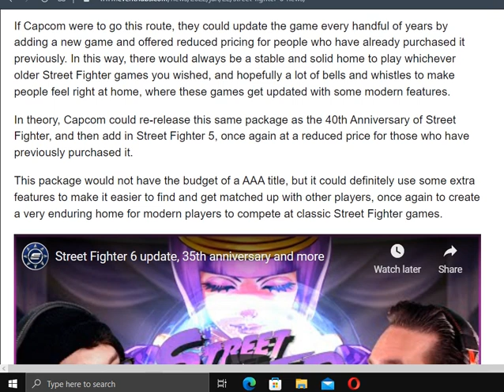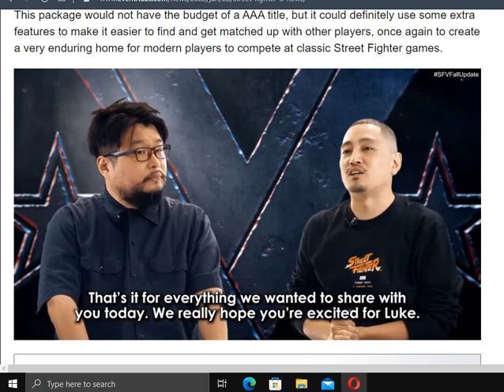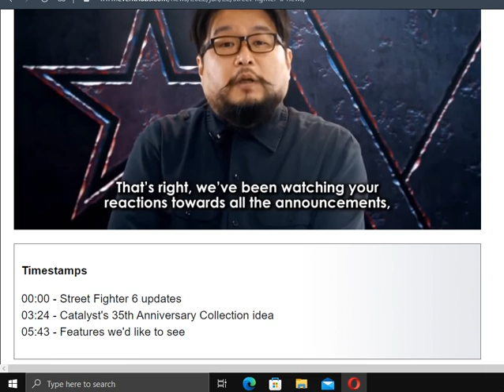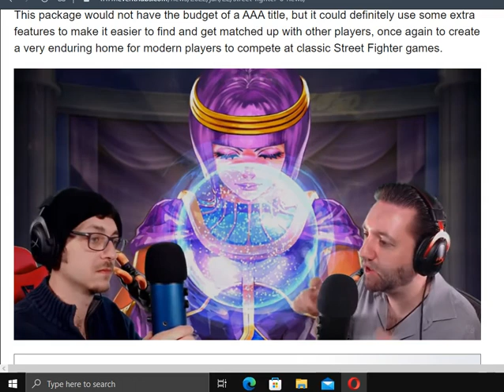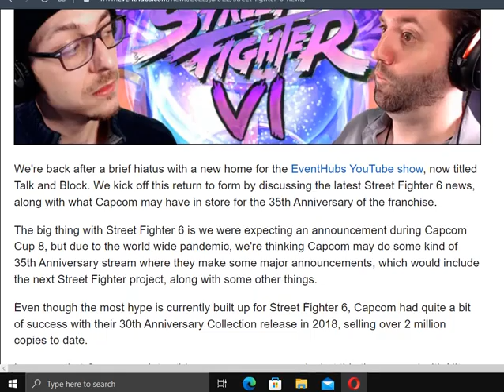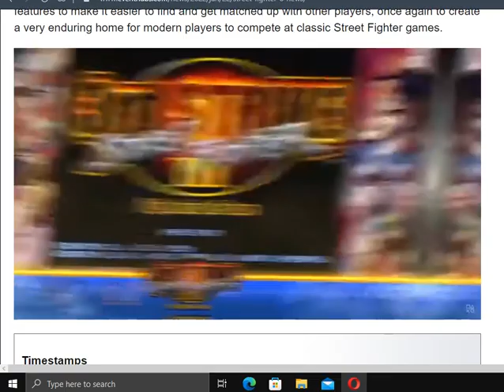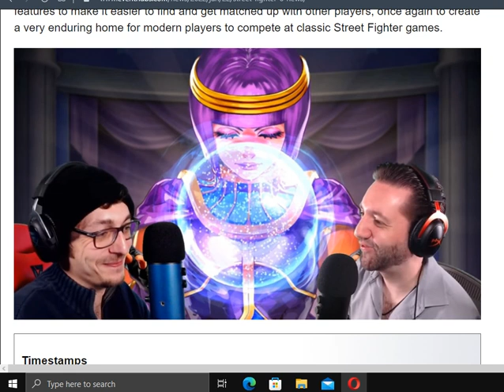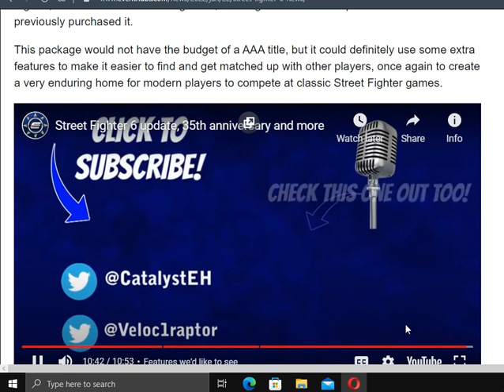Street fighter VI related video....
I'm bored so i decided to make a little something. i can't wait for part v. I hope capcom does a sf iv V pack for xbox series x. If street fighter does come to the switch again. why not tweak it a little or maybe update the card size to 64 megs. i'd go for that.